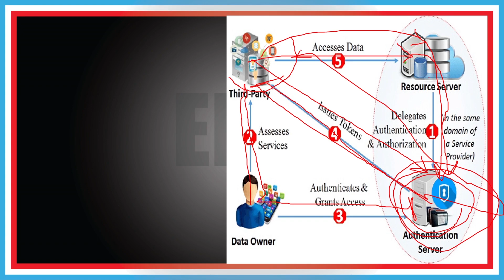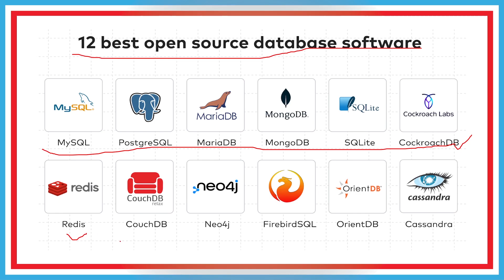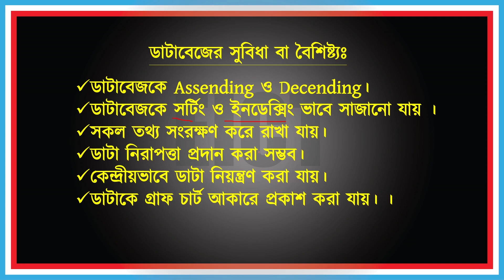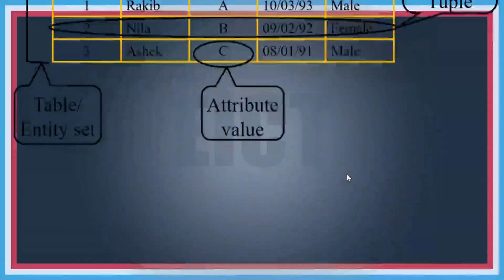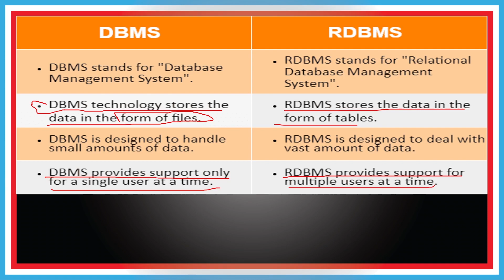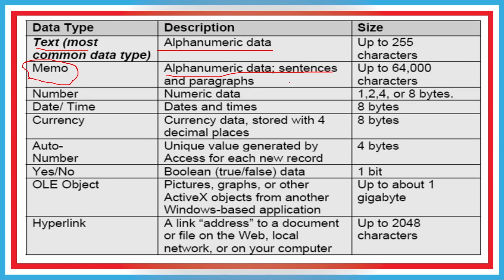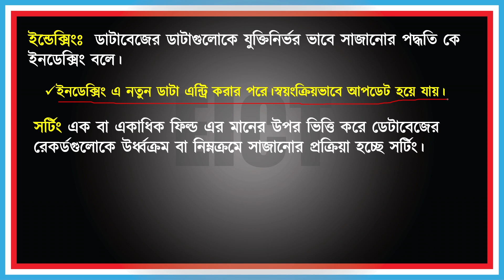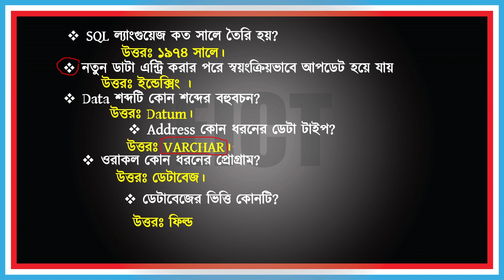ডেটাবেজ ম্যানেজমেন্ট সফটওয়্যার || Database management || BCS ICT Class